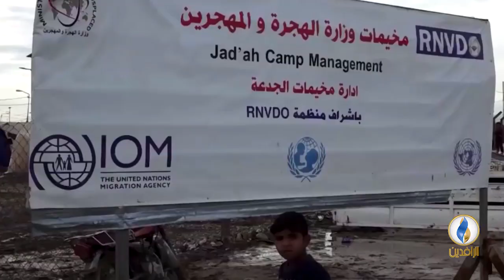تقرير إخباري.. الفيضانات تزيد من معاناة لاجئي مخيم السالمية شرقي